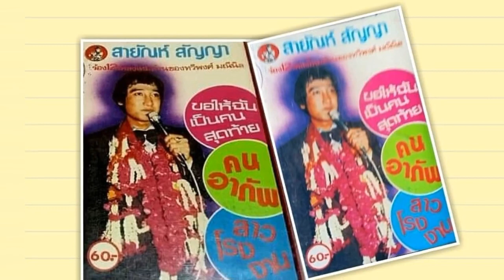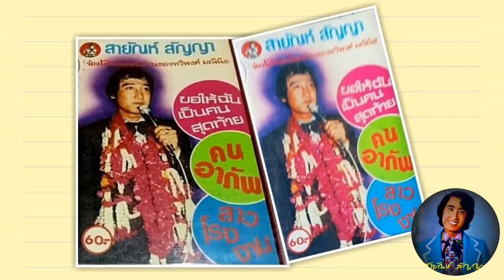เพลง กรรมเอ๋ยกรรม - สายัณห์ สัญญา-ชุด คนอาภัพ..............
เพลง กรรมเอ๋ยกรรม - สายัณห์ สัญญา-ชุด คนอาภัพ. ขอขอบคุณไฟล์เพลงต้นทางและรูปภาพประกอบด้วยครับ.